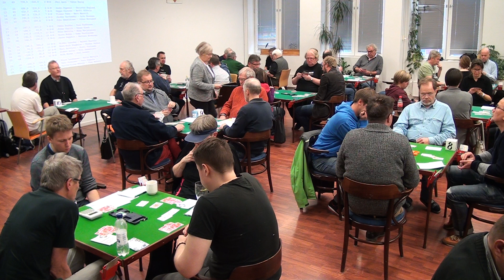Bridgen avoin pari SM 09102016 1333